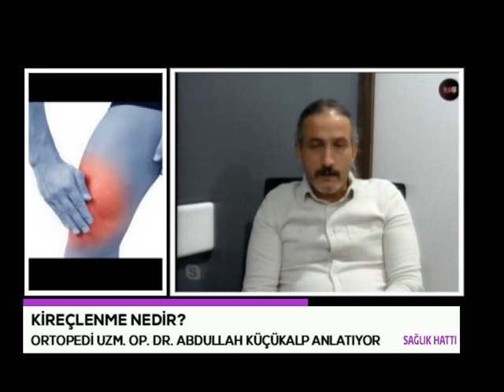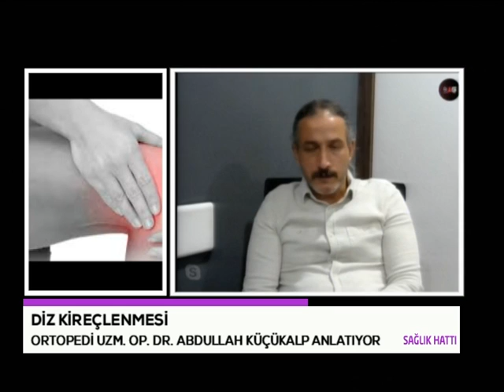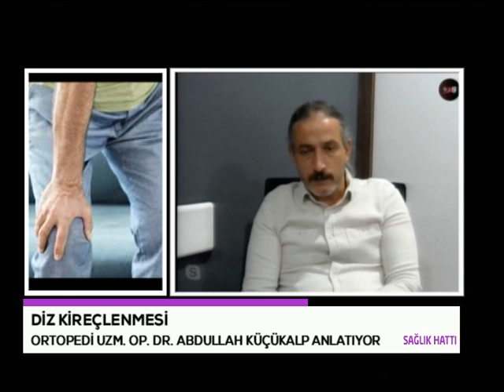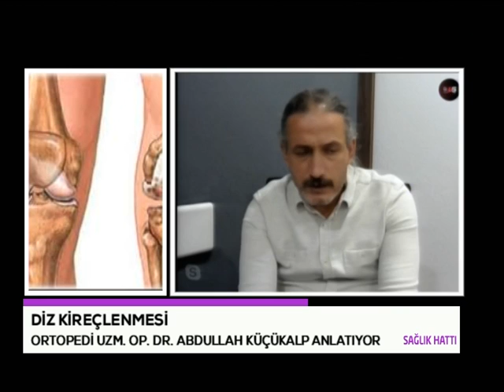Sağlık Hattı / Konuk: Op. Dr. Abdullah Küçükalp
Konu: Diz eklemi anatomisi